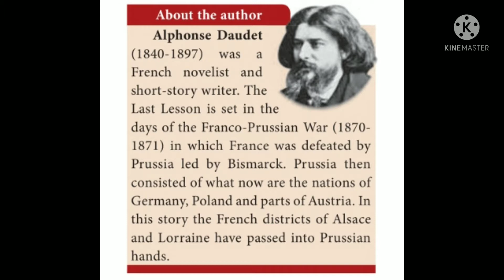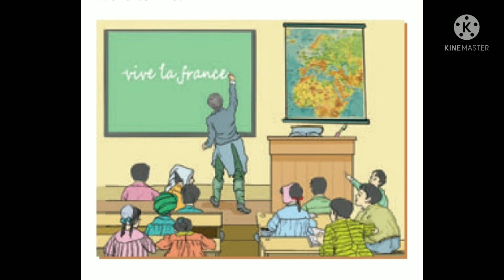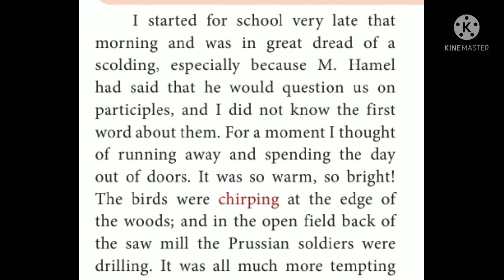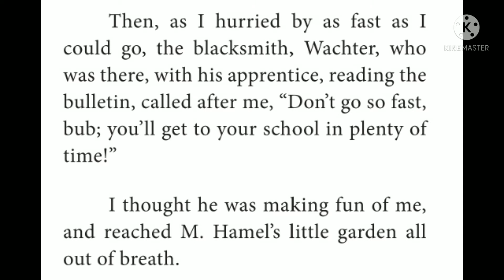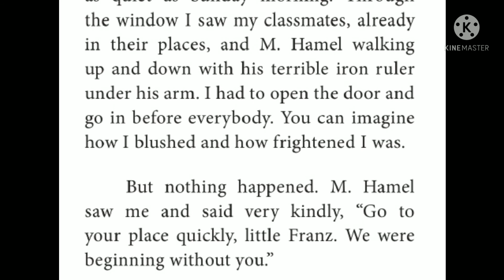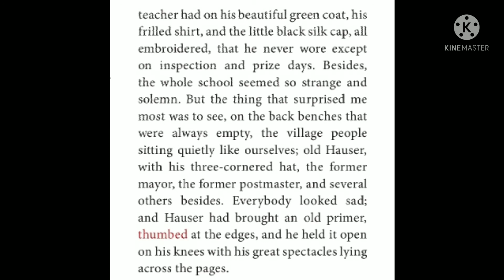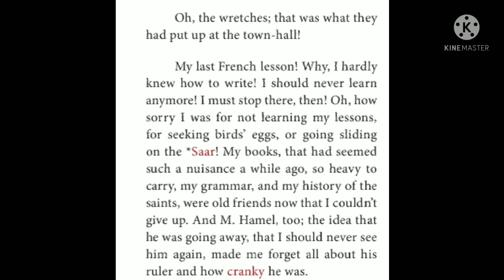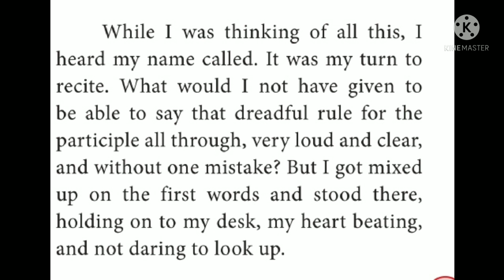10 th std English Unit -- 6 Prose "The Last Lesson" Part -- 1